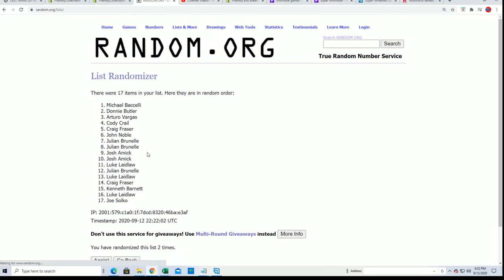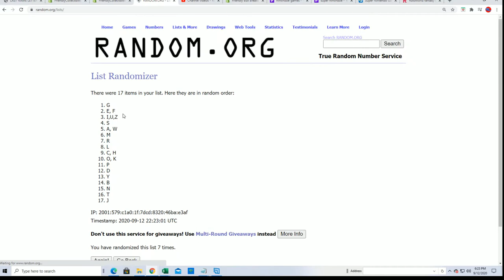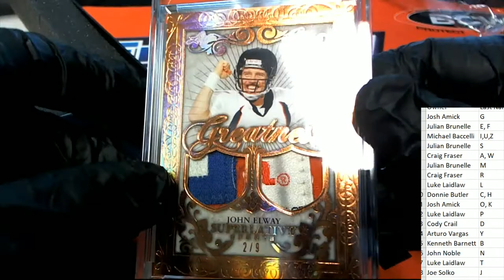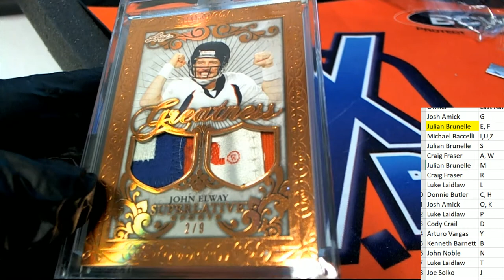2020 Leaf Superlative Sports ID 20SUPERLATIVE231